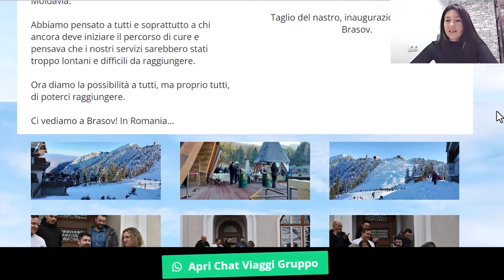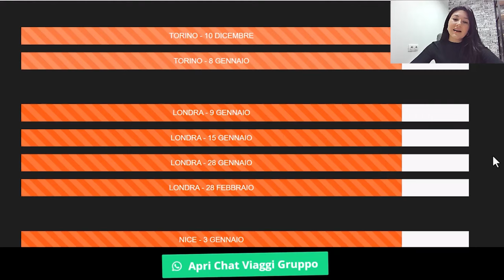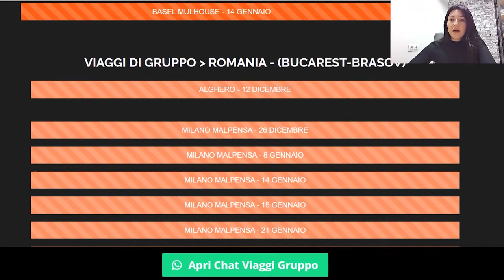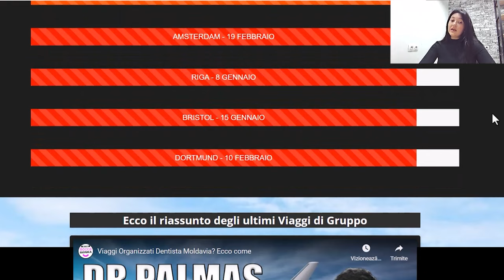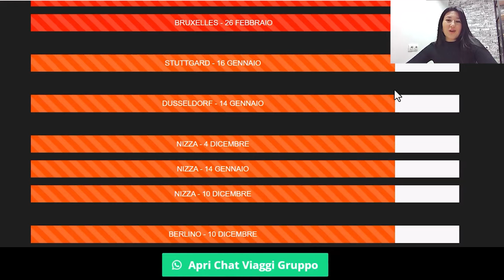Dr Palmas: Viaggi di Gruppo - Dicembre - Gennaio - Febbraio 2023 - 2024 per Moldavia e Romania